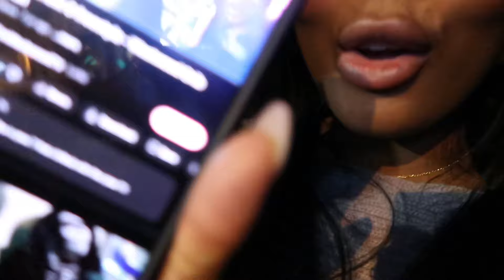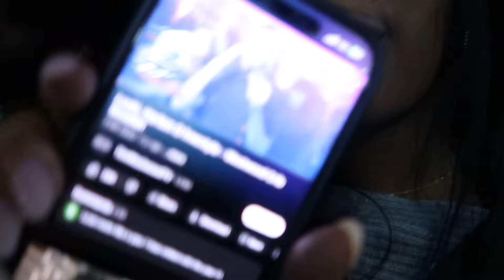WEEKLY VLOG | FUN SHOOTS, RANT, JAZZ BAR & DRILL KAREOKE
I’m back with regular video uploads now spend the week with me! I missed my YouTube family!!